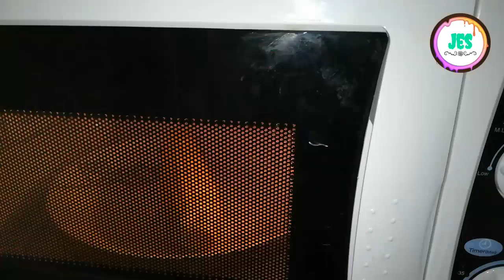Salad | Special Salad | JESWIN VARGHESE MAMMEN